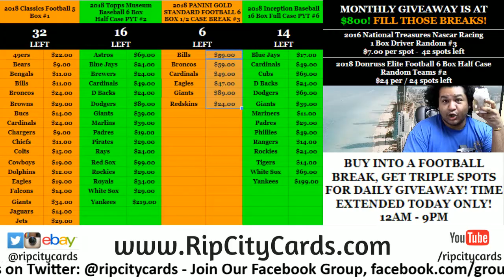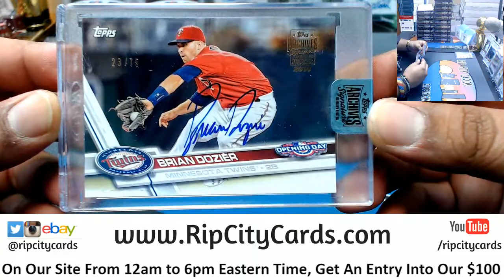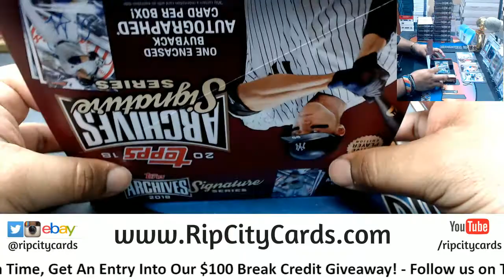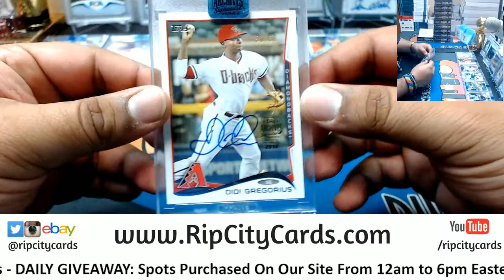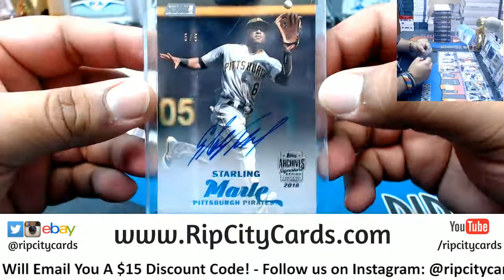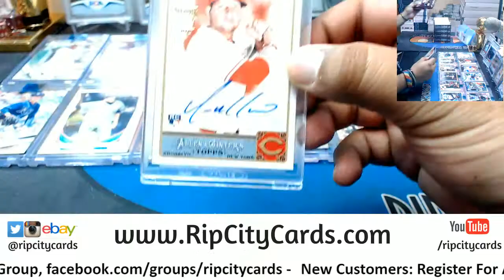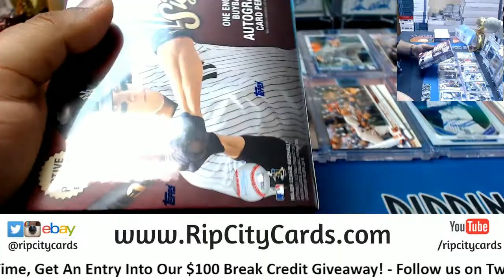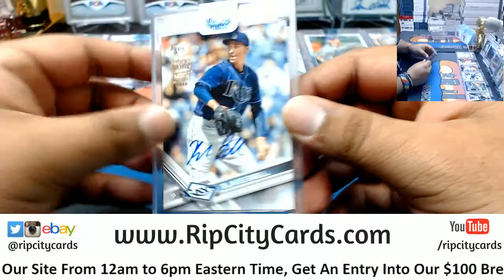2018 Topps Archives Signature Series Baseball 19 Boxes RM RCC